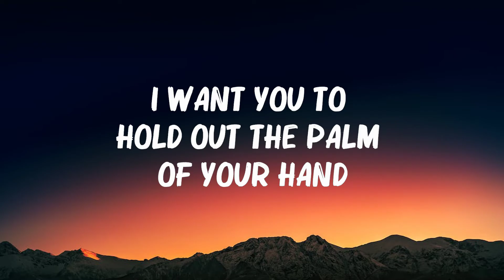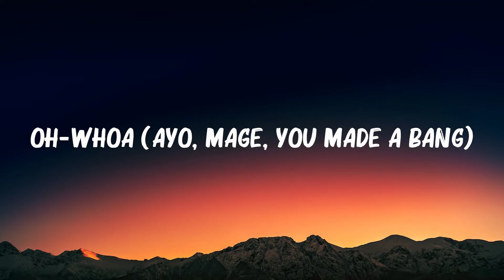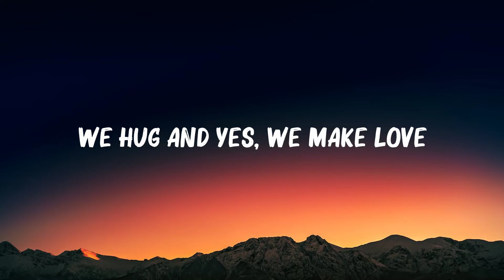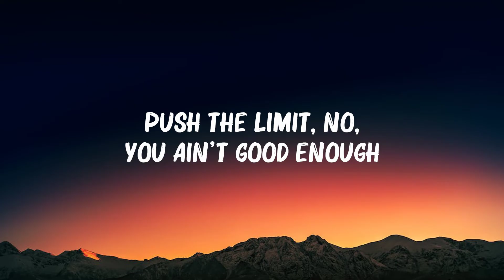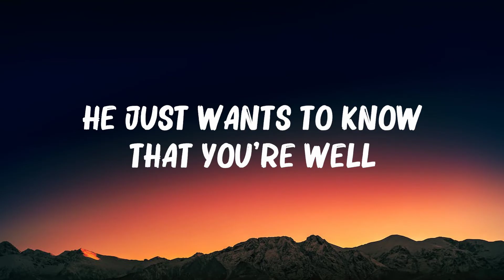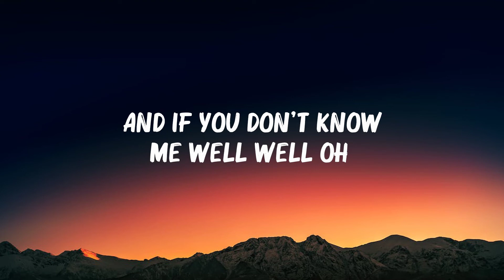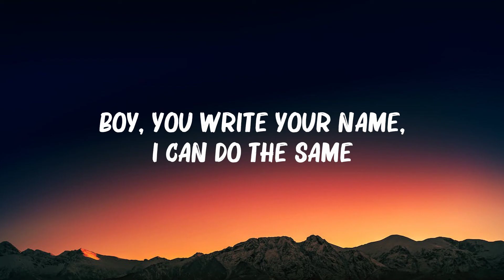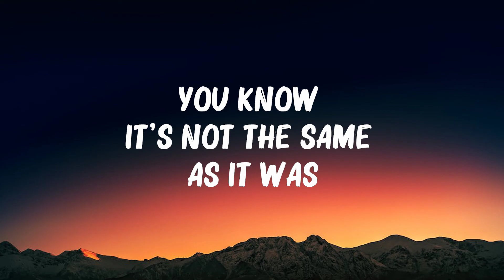As It Was (Lyrics) - Harry Styles, Libianca, Doja Cat,...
👋 Hey guys, welcome to Happy Music !